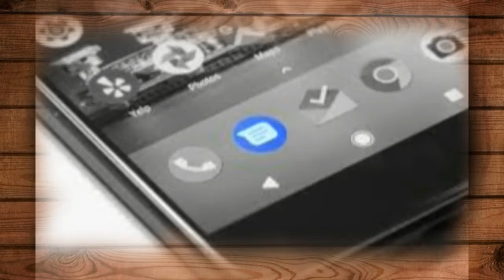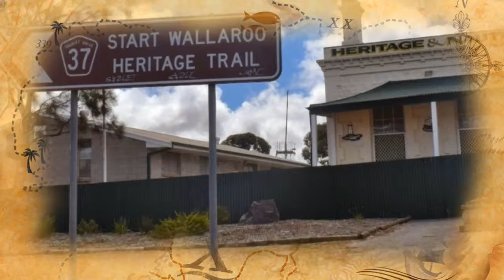THE LAST DYING DODO by Nick108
Created using Reason 9, FL Studio 12, Cockos Reaper, iSkysoft video editor, GI images, a mouse that just loves to rock.  I rushed a bit to get this track done, the idea was in my head not in the DAW so had to go fast to get it down.  I should have remixed it and so on but was so eager to get it up, well it is a bit rough.  But DAWs are great, they seem to iron out the problems.  So much nicer than working in a band I find.  Its like this is my own band.  So rock for Radharani Always!  Ki Jaya!